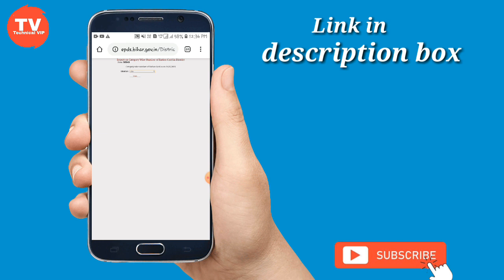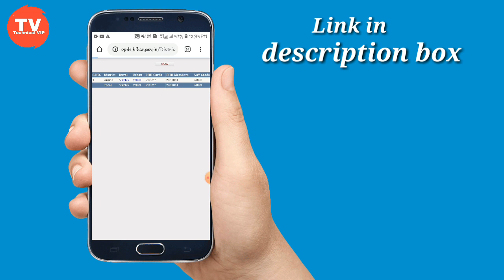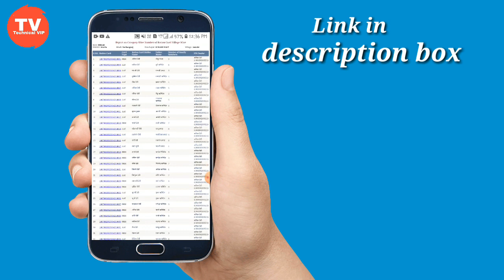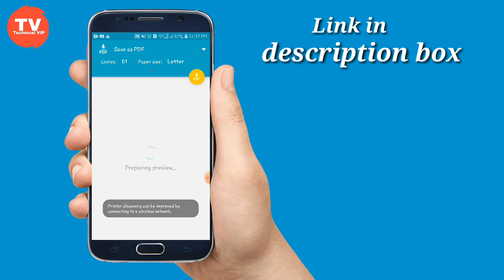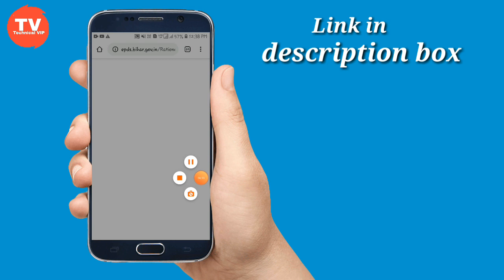online Ration card list Bihar Download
online Ration card list Bihar Download. Facebook. instagram.